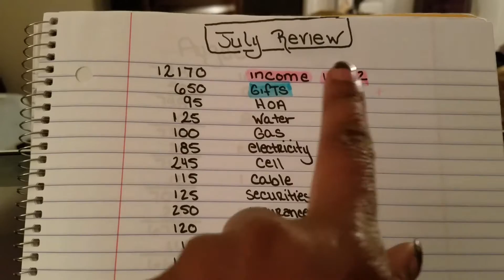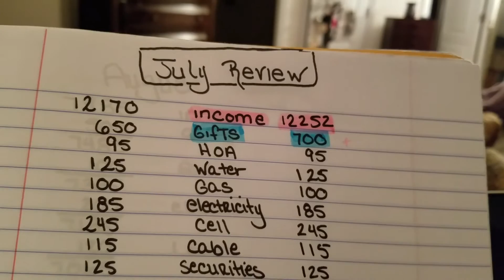July Budget Review ~ Dave Ramsey Inspired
Here is the story my money told in July